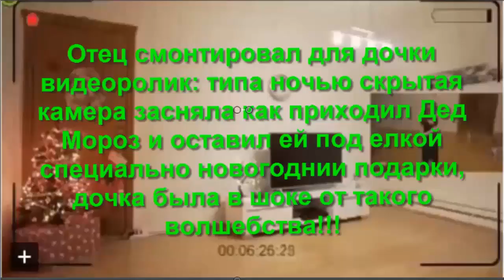ПАПА ДЛЯ ДОЧКИ СДЕЛАЛ СКАЗКУ В НОВЫЙ ГОД! DAD DAUGHTER DID A STORY IN THE NEW YEAR!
ПАПА ДЛЯ ДОЧКИ СДЕЛАЛ СКАЗКУ В НОВЫЙ ГОД!
DAD DAUGHTER DID A STORY IN THE NEW YEAR!

Дед Моро́з — главный сказочный персонаж на празднике Нового года, восточнославянский вариант рождественского дарителя. Создание канонического образа Деда Мороза как обязательного персонажа новогоднего — а не рождественского — праздника произошло в советское время и относится к концу 1930-х годов, когда после нескольких лет запрета вновь была разрешена ёлка. Прообразом Деда Мороза является славянское божество — повелитель зимы, холодов и морозов.

Дед Мороз изображается как старик в цветной — голубой, синей, красной или белой шубе, с длинной белой бородой и посохом в руке, в валенках. Ездит на тройке лошадей. Часто приходит в сопровождении внучки Снегурочки, а во времена СССР, бывало, и Нового Года — мальчика в красной шубе и шапке (на одном из этих предметов одежды часто имелось цифровое обозначение наступающего/наступившего года). Мальчик Новый год выступал как своеобразный преемник Деда Мороза; наиболее часто он был изображён на новогодних открытках конца 1950-х — середины 1980-х годов, после чего популярность этого персонажа стала падать и к настоящему времени он почти забыт. Также деда Мороза иногда сопровождают различные лесные звери.

стс, три кота, два кота и одна кошечка, три хвоста, карамелька, коржик, компот, новая серия, рождество, новый год, три кота все серии подряд, три кота все серии без рекламы, мультики, для малышей, для детей от 1, мультфильмы 2016, 3 кота, три котенка, мультфильмы 2017